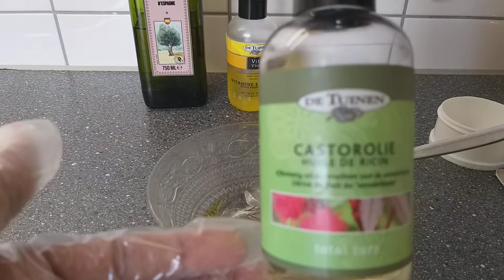cream da da yareey naaya oo cuseeb kaDhi gaya👈💎💎👌👌😍👍